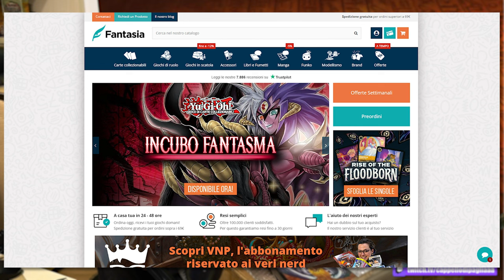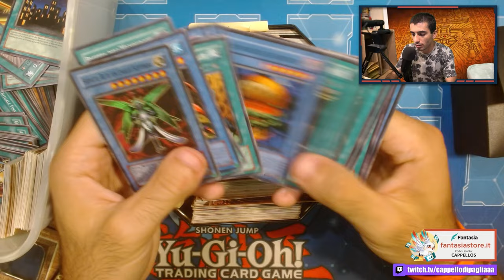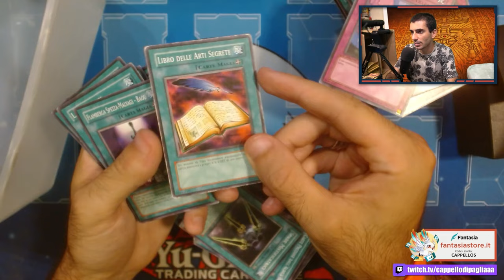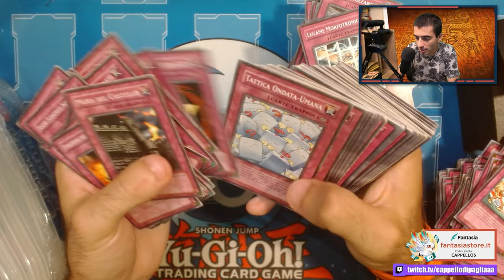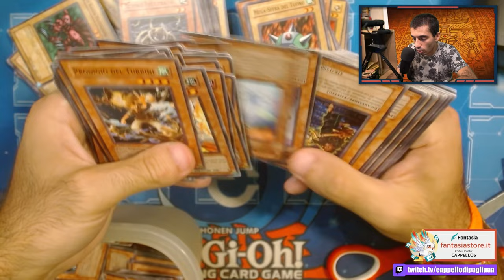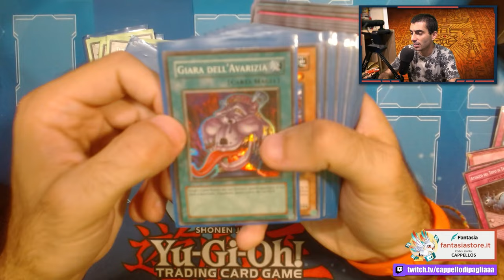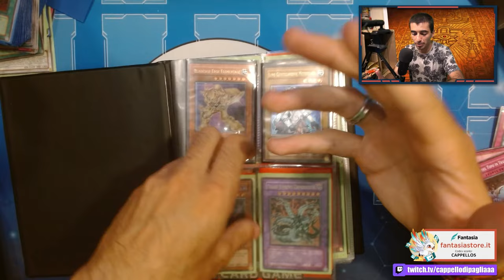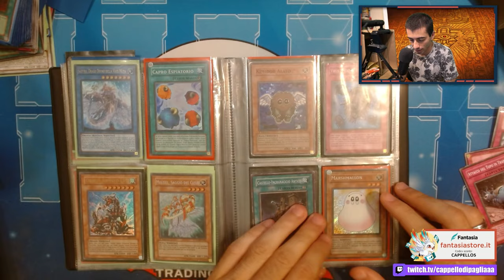Mi è arrivata una QUINTALATA di carte VINTAGE di Yu-Gi-Oh!